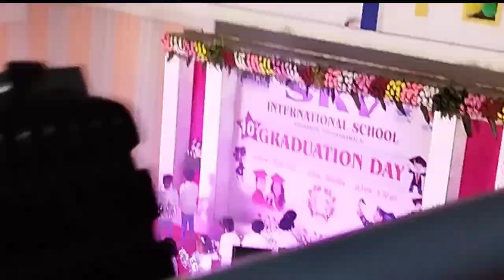UKG 😍kids school level dance with her beautiful rock perfomance by my prince🤴 |Yuvasri princess